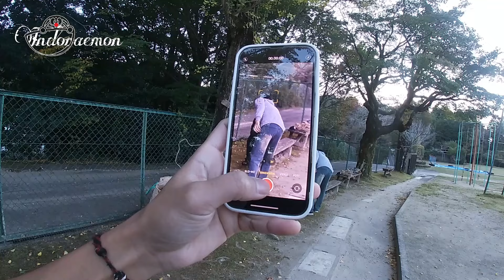SALAH SATU HAL YANG BIKIN BETAH WALAUPUN TINGGAL DI PEDESAAN JEPANG🇯🇵